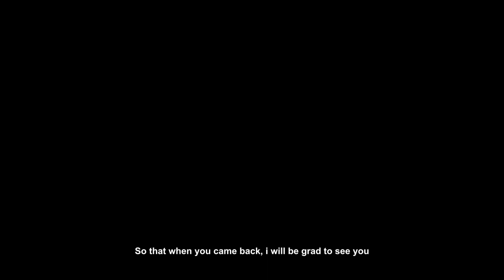Ndagarutse By Marachias Ndagijimana [Official Video 2022] Dir IraRegis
Icyubahiro nikuzo niby'Imana kubw'Umwana wayo yatanze akaza kudupfira